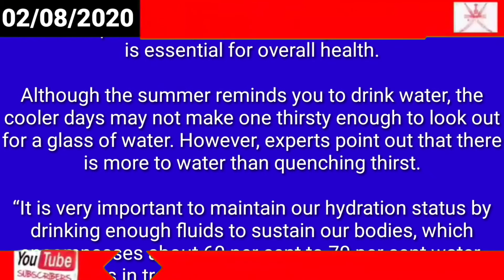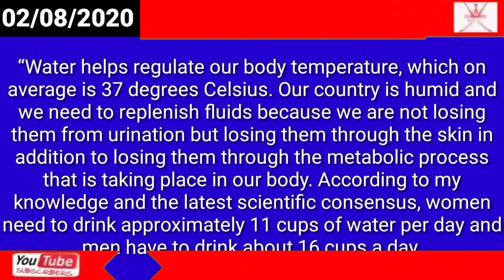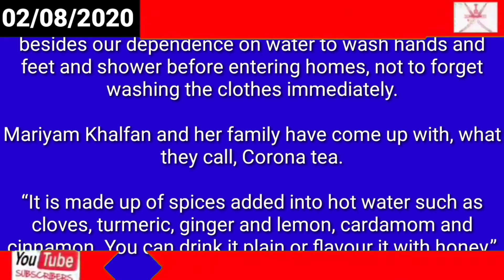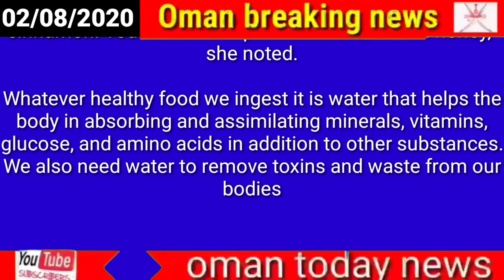Oman news // Daily consumption of water: 11 cups for women, 16 for men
Daily consumption of water: 11 cups for women, 16 for men